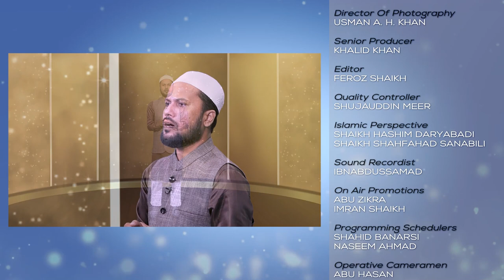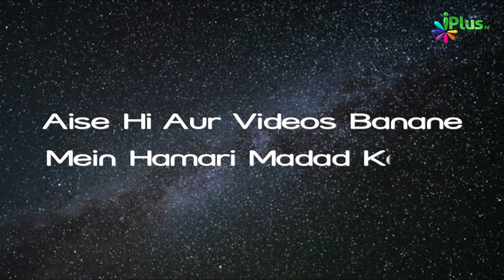Hamd - Yeh Maana Ki Teri Pakad Kaaheraana... | Jameel Akhtar Shafique | Hamd o Naat 134 | iPlus TV